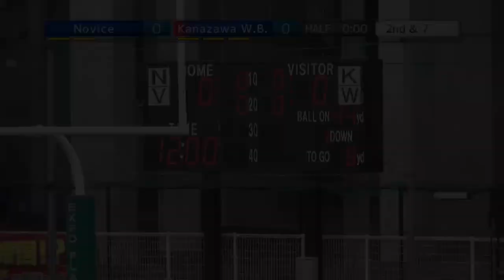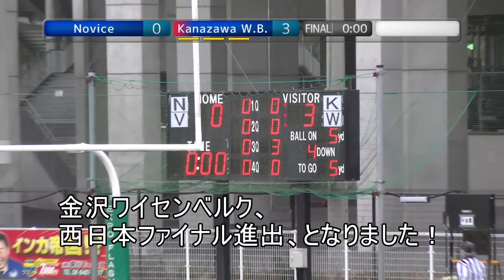20200112 Novice vs Kanazawa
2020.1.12 JPFFオーシャンボウルトーナメント at EXPO F.F.
西日本セミファイナル
ノービス×金沢ワイセンベルク　戦